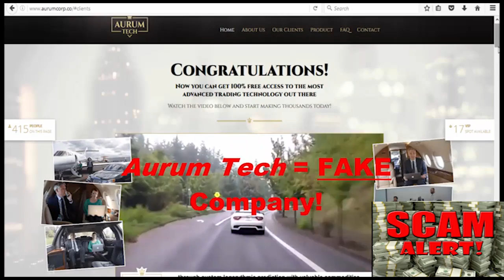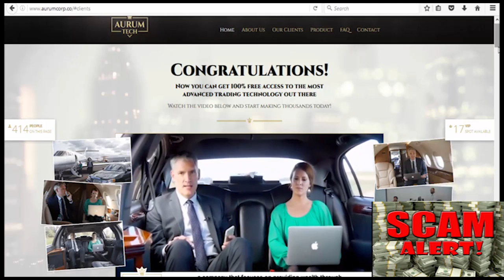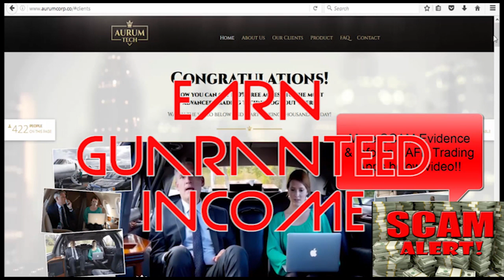SCAM ALERT!! - Aurum Tech App Review - Dangerous Trading SCAM